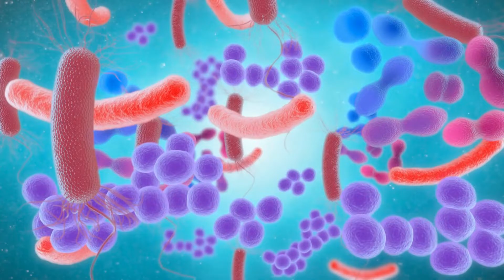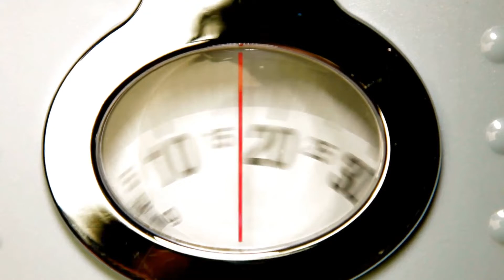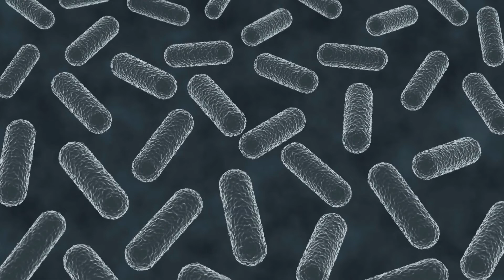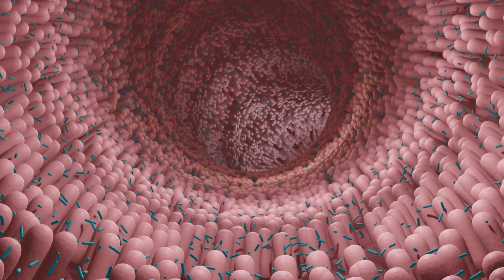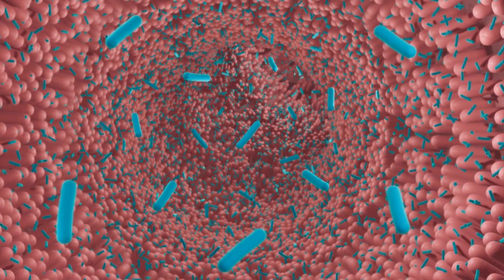Do You Have the Right Gut Bacteria For Weight Loss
There are trillions of bacteria living in our gut, and the mix of different types can have a big impact on our health, including our weight. Do you have the right gut bacteria for weight loss?

In this video, we'll explore how different types of gut bacteria can affect our weight, and what we can do to make sure we have the right mix for a healthy body.

Watch the video to learn more about gut bacteria and weight loss!

Culinary Holidays & Courses:

✅10 Day RAWevolution Vegan and Raw Chef Training Certification near Béziers, South of France
✅6 Day Fabulously French "Open Kitchen" Culinary Course in Mayenne, Pays de la Loire
✅6 Day Classic French Patisserie Course in the Beautiful Region of Gascony, South West France

Probiotics:

✅Bio-Kult Everyday Probiotics -14 Strains
✅Garden of Life, Dr. Formulated Women's Probiotics
✅Florastor Probiotics for Digestive & Immune Health